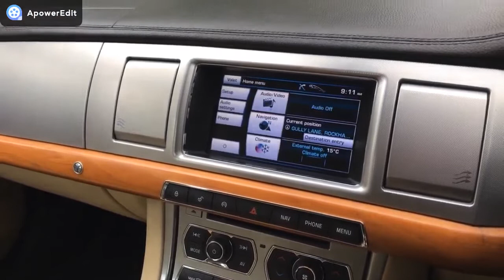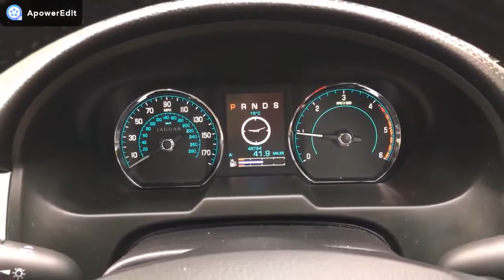LY13YWG Jaguar XF 2.2 TD SE Business (s/s) 4dr